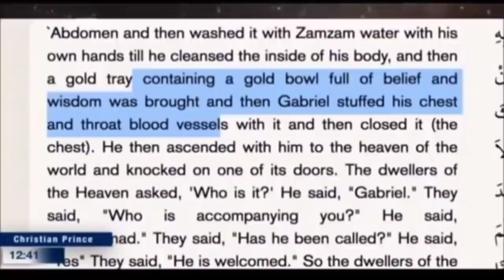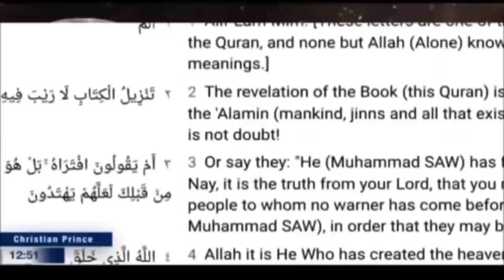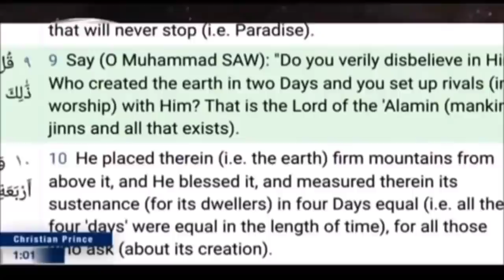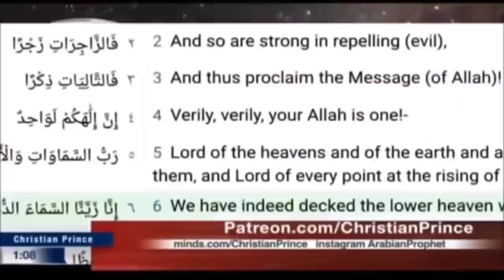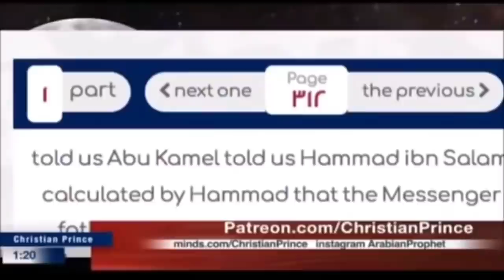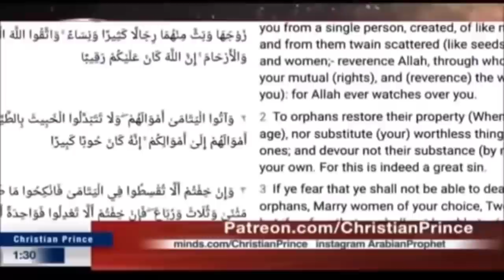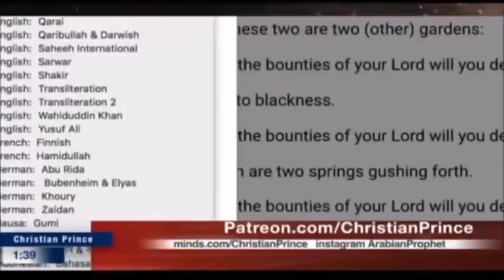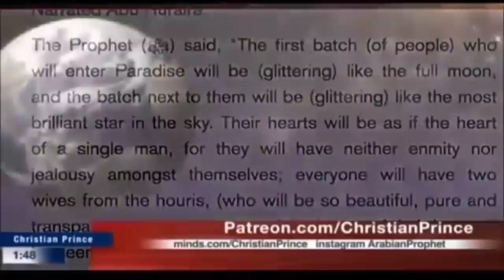Debate : Jihad 🆚 Christian Prince | Arrogantly Challenges Christian Prince But End Up Leaves Islam